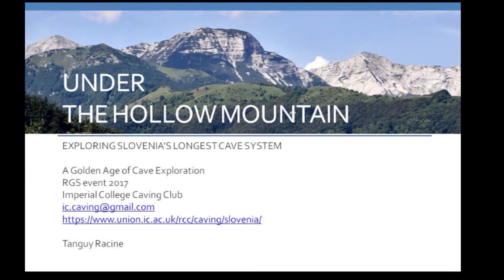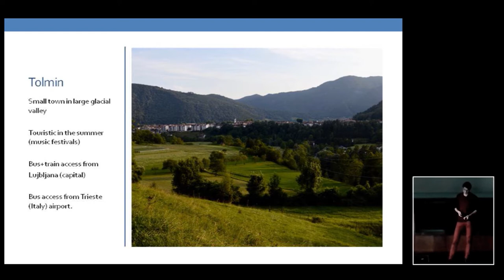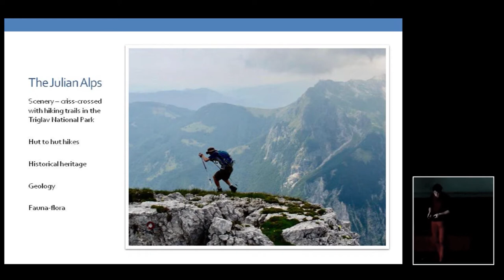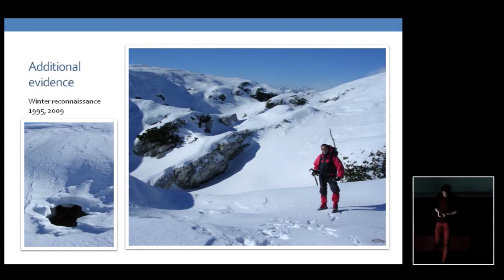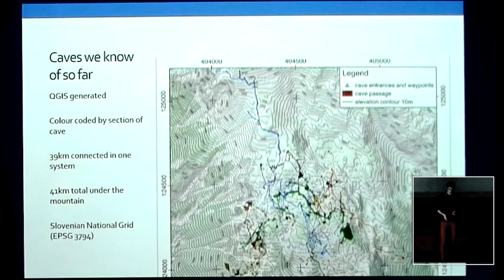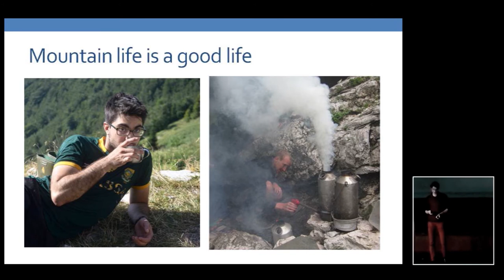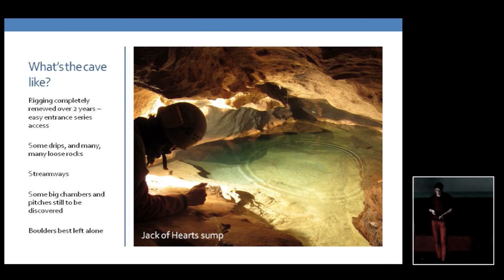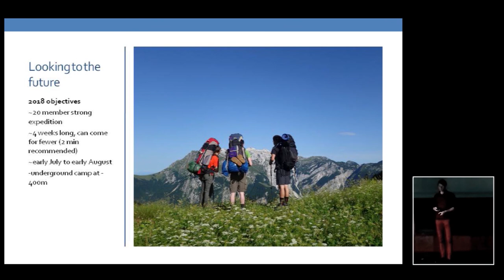TANGUY RACINE - UNDER THE HOLLOW MOUNTAIN, SLOVENIA.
IMPERIAL COLLEGE EXPEDITIONS TO SLOVENIA.